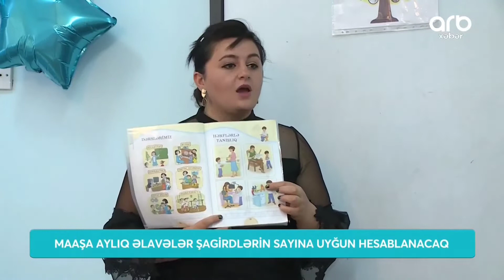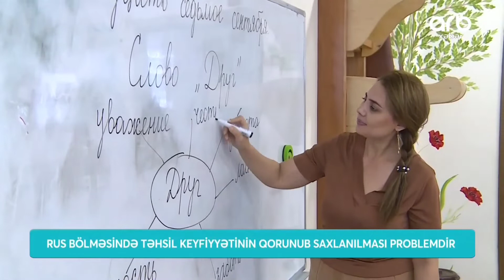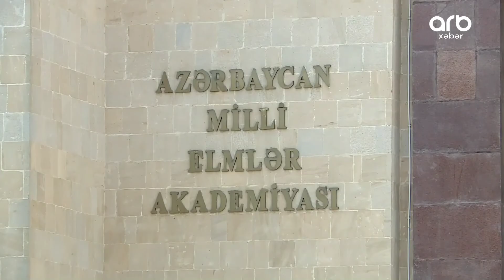TƏHSİL SAHƏSİNDƏKİ BOŞLUQLAR VƏ MAAŞLARA ƏLAVƏ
"Hazırda 6 saata yaxın dərs deyən 4 min 439 müəllim var. Bu da ümumi müəllimlərin 4 faizini təşkil edir. Onlar 150 manat maaş alırlar. Əlavə ödənişlərə dair yeni qərarla həmin müəllimlərin də maaşı artmış olacaq. Bu rəqəm 10 faiz artımla təxminən minimum 165 manat, 35 faizlə isə minimum 203 manat olacaq". Bu barədə elm və təhsil naziri Emin Əmrullayev bu gün keçirdiyi brifinqdə məlumat verib. Nazir, pedaqoji heyətin sayını da açıqlayıb. Bildirib ki, ölkədə bu gün üçün 129 min nəfər pedaqoji heyət var. Bundan əlavə, 11 mindən çox idarəetmə heyətində olanlar da dərs deyir.